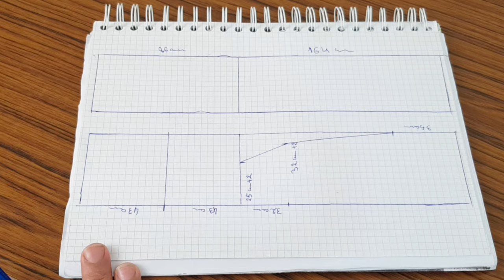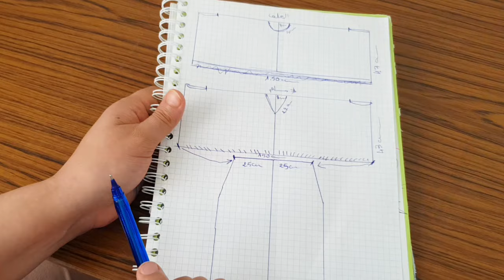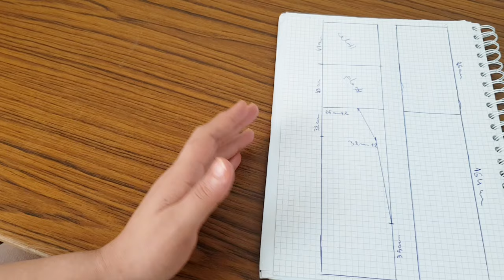اسهل موديل ممكن تخيطيه طريقة فصالة وخياطة قندورة رائعة مودال للعيد حطة وكلاس /طريقة سهلة و بسيطة جدا